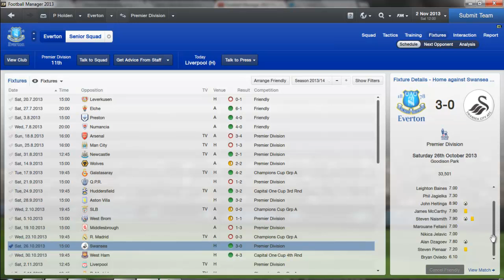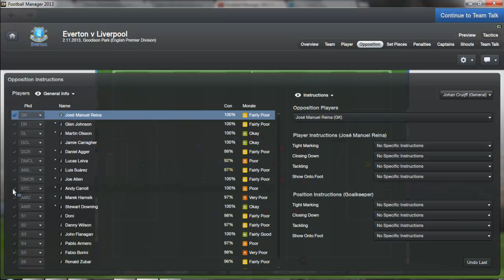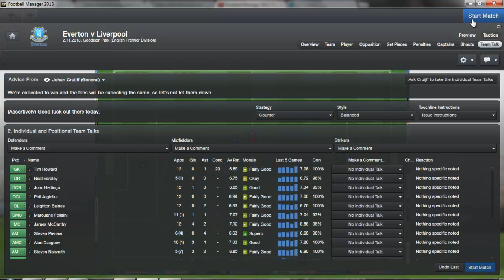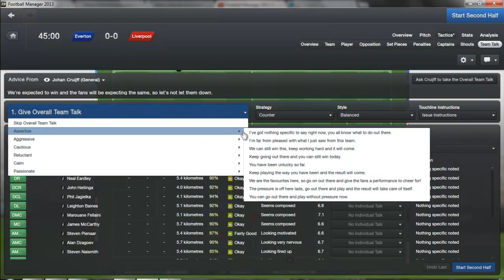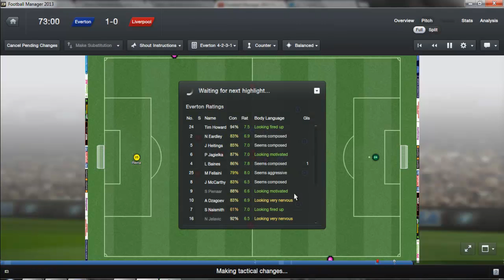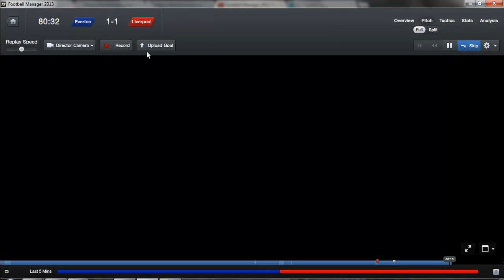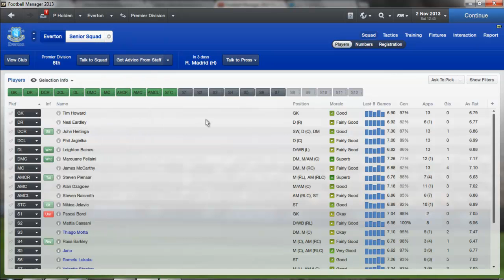Paul Plays FM13: Everton #6 Liverpool Live Commentary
Hiya again! This is Episode 6 of my Everton FM13 series where I play Liverpool in the famous Merseyside derby, enjoy! :)